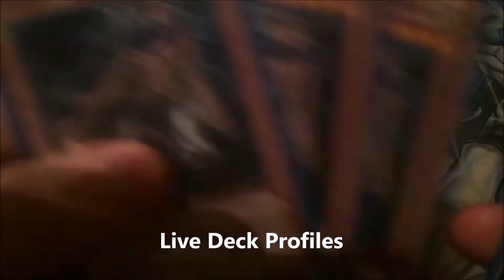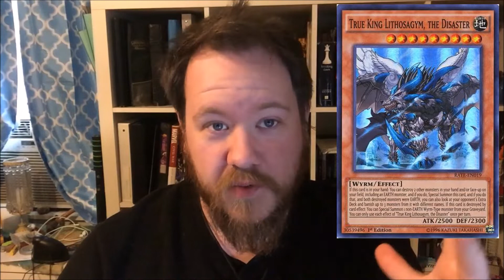My Yu-Gi-Oh! Wish List Ban List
My Book: